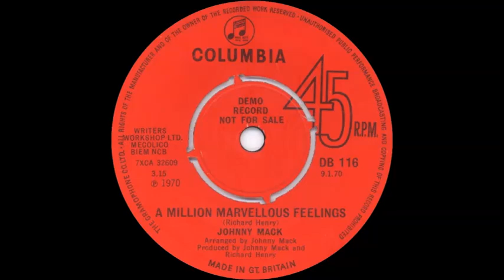Johnny Mack - A Million Marvellous Feelings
B side of 'Reggae All Night Long', issued in the UK on the Columbia {Blue Beat) label (DB 116) in January 1970.